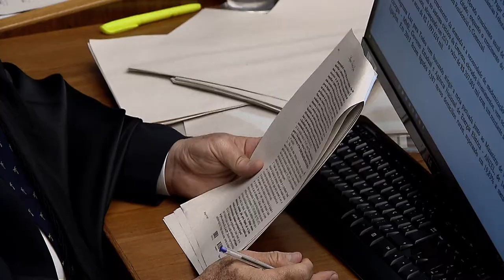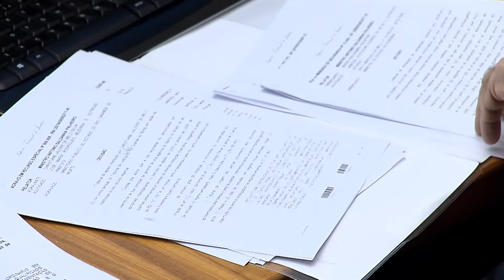Clique STJ - Execução Penhora (26/06/2018)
Superior Tribunal de Justiça negou, à esposa de executado em ação de penhora, direito de adquirir obra de arte que foi à leilão.